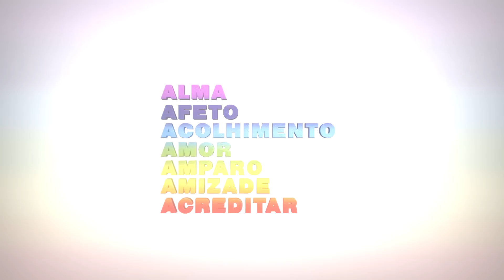VOCÊ SE SENTE REJEITADA?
RECEBA O EXERCÍCIO GRATUITAMENTE!

Que tal iniciar sua transformação emocional?
Conheça meus processos!

🤔O QUE É REJEIÇÃO PARA VOCÊ? ⠀
➡Quais situações fazem você se sentir excluída? ⠀
➡Quantas vezes você sentiu como se não te quisessem? ⠀
➡Qual foi a última vez que você se sentiu rejeitada em um relacionamento? ⠀
➡Você fica procurando motivos para justificar o porquê de tanta rejeição na sua vida?